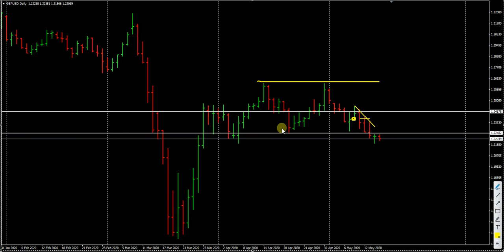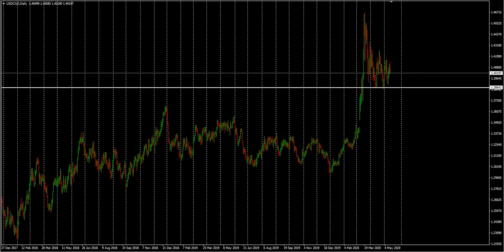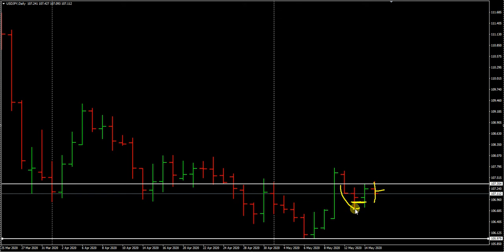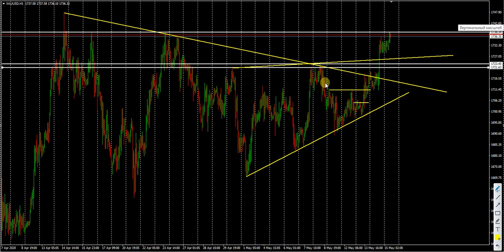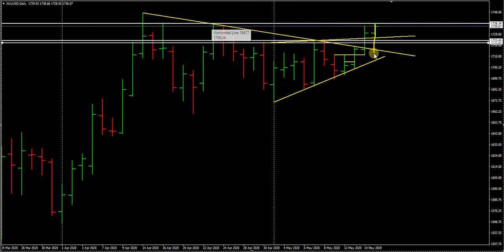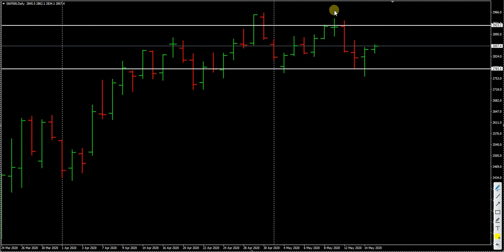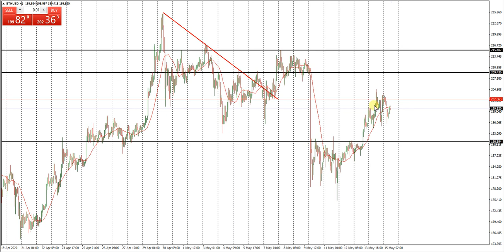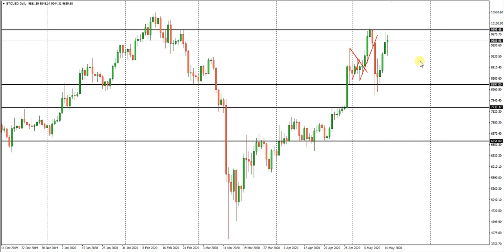Виталий Кухта: идеи по основным инструментам | AMarkets